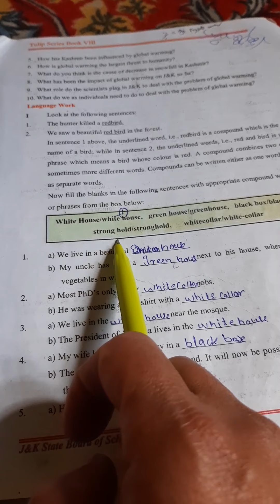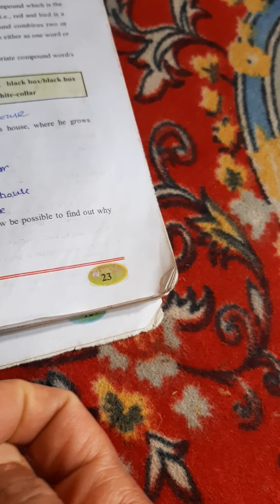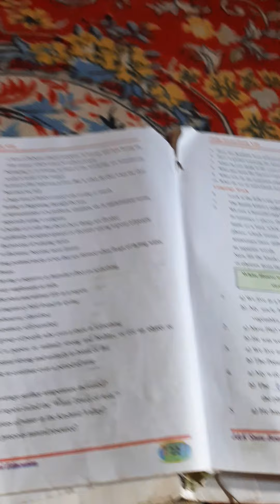Class 8th sub.English topic. Language work 18.6.2020